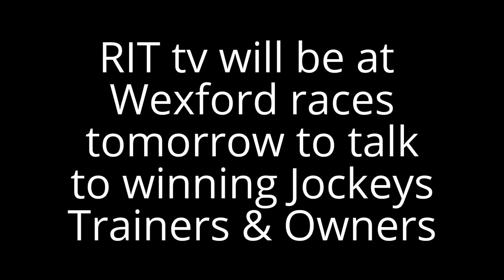Racing's Inside Track talks to Ian McCarthy 🏇🏽🇮🇪